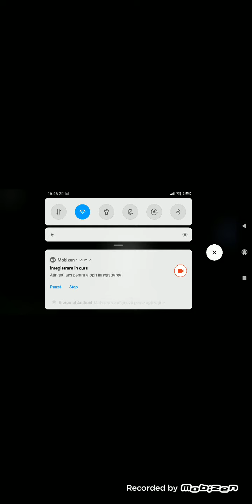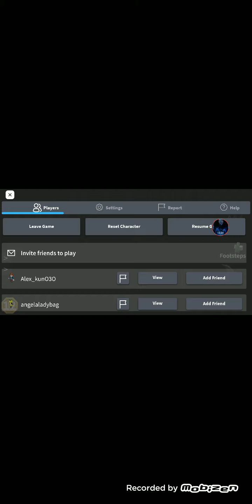Ma joc murder mystery 2 pe roblox!